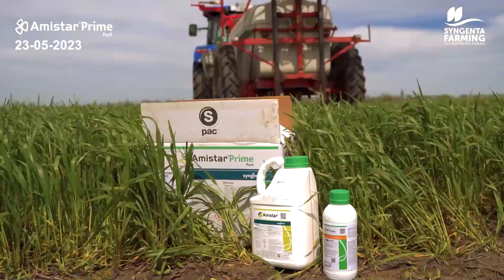Primul tratament fungicid cu Amistar® Prime Pack la SC Vapricom SRL